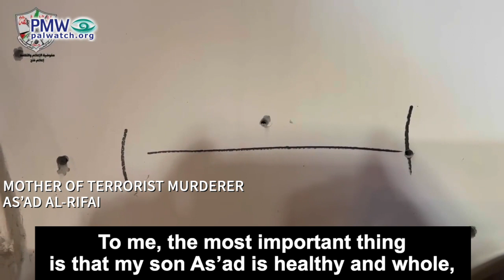Sister of murderer of 3: “I’m proud of you for what you did”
Mother of terrorist murderer As’ad Al-Rifai: “When the [Israeli] army came to us, of course they came quickly. In other words, we didn’t know anything… They spent a long time with us, perhaps two hours… They told me: We will demolish this home… To me, it’s fine. I don’t care about homes or anything. To me, the most important thing is that my son As’ad is healthy and whole, but also that he will continue to hold onto life… Four days that we don’t eat or drink, because we don’t know what his fate is, if he is alive or dead. But Allah be praised, when I learned that my son is alive (i.e., captured by Israel), I held onto life more.”

Sister of terrorist As’ad Al-Rifai: “I’m the sister of As’ad, Hanin Yusuf Al-Rifai. I’m proud of you As’ad for what you did. You [said with your actions:] For your sake, O land.”
[Facebook page of the Fatah Commission of Information and Culture, May 10, 2022]

As'ad Al-Rifai and Subhi Abu Shuqeir - Palestinian terrorists aged 19 and 20 respectively who used axes and knives to murder 3 Israeli civilians - Oren Ben Yiftah, Yonatan Habakuk, and Boaz Gol - at a park in Elad east of Tel Aviv on Israeli Independence Day, May 5, 2022. Al-Rifai and Shuqeir worked in the town without work permits and therefore knew the area well. The two escaped after the attack and were arrested on May 8, 2022.